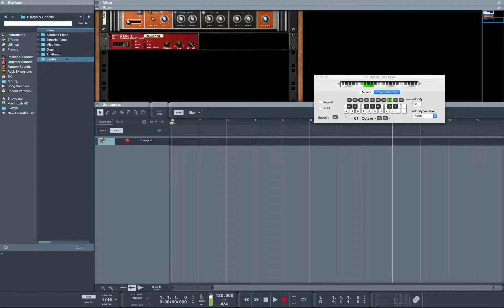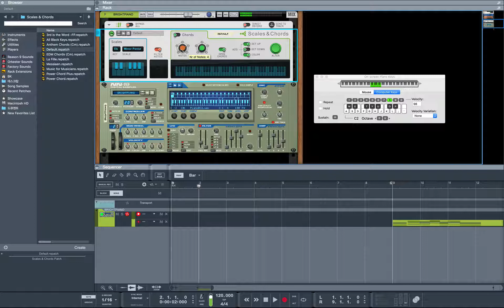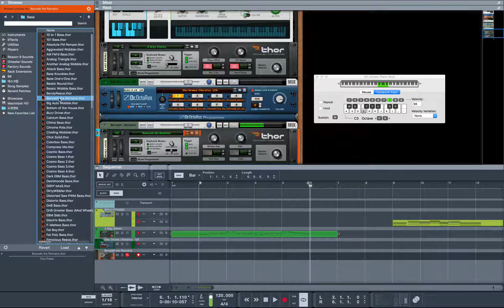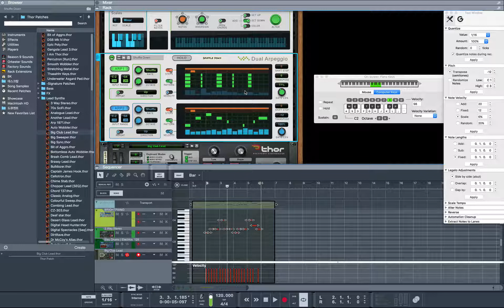[EnBeatz(엔비츠)] 리즌(Reason) 9 업데이트 프리뷰 4/4 - 스케일&코드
총 4강으로 이루어진 리즌(Reason) 9 업데이트 프리뷰 영상입니다.
많은 기능이 추가된 이번 업데이트의 내용을 파악해 봅니다.

기타 다양한 강의영상은 enbeatz.com 에서 확인해 보세요.

(익스플로러 11이상, 크롬등의 브라우저 필수)